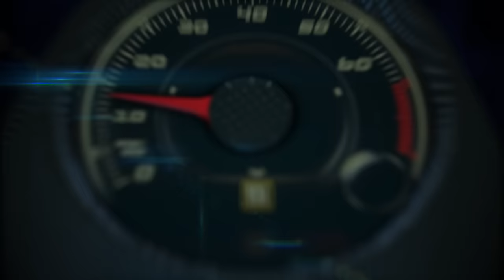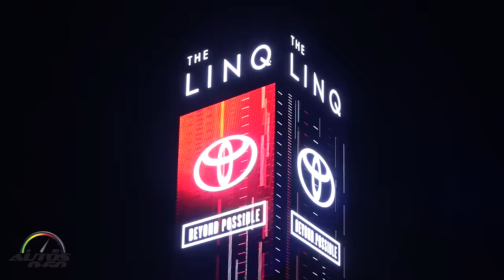2016 Toyota Prius Global Debut, Las Vegas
LAS VEGAS, Sept. 8, 2015 - - The same vehicle that pioneered the hybrid category just disrupted the status quo again. The all-new, fourth-generation Prius starred in a spectacular evening production of music, food and special effects to celebrate an industry icon in a way that was anything but expected.

More than 350 journalists, social influencers and Toyota guests watched the all-new 2016 Prius elevate into the Las Vegas night sky. After almost twenty years of shaping the world view on alternative energy vehicles, and more than 3.5 million global sales, Prius is setting out to change the world again.

Today’s consumers expect environmental credentials, and the new Prius delivers. Smaller, lighter hybrid system components, higher-energy density in the batteries, and an internal combustion engine touting ground-breaking thermal efficiency (more than forty percent), contribute to a significant advancement in fuel economy.   With an expected ten percent improvement in EPA estimated MPG on core models, Prius will offer best-in-class fuel economy among vehicles without a plug.  A soon-to-be unveiled Eco model will achieve an even greater improvement, strengthening Toyota’s leadership in hybrid fuel efficiency.